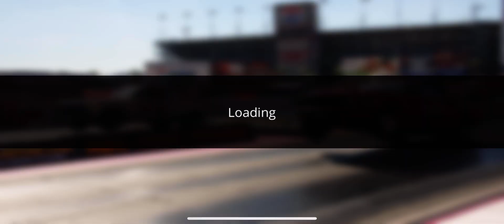No Limit 2.0 (Mid 5.7 Tune) for '69 Chevelle in single player mode. *read description.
**Whenever this tune gives you issues, simply adjust the weight, (it's ALWAYS going to be the weight) one spot at a time forward or backward until you reach the best results!

**NO Modification Menu Necessary! *google NL2 mod menu if not sure what it is. It allows cheaters to turn up their power! That's why none of those 5.6 tunes work for us regular folks!